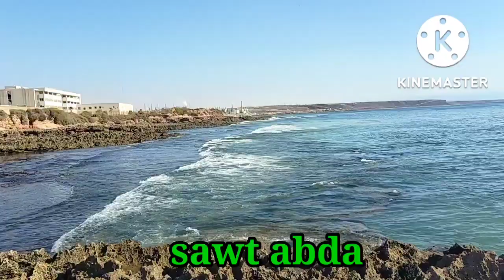جلسة فنية مع الفنان